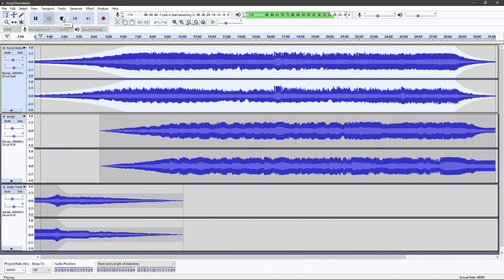Moods (Mix 3) - Test play through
Loops nicely

Almost (or maybe) finished piece for Little Songs of the Mutilated